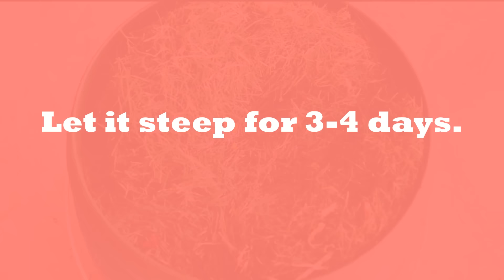DIY Liquid Grass Fertilizer for Super Fast Plant Growth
How to make a quick Fertlizer to boost the growth of your Cucumber Plants || yeast fertilizer

Here's how to make this super effective DIY liquid fertilizer with grass clippings.

Supplies:
* Fresh Grass Clippings
* Bucket
* Water